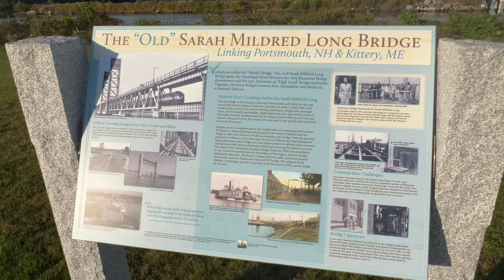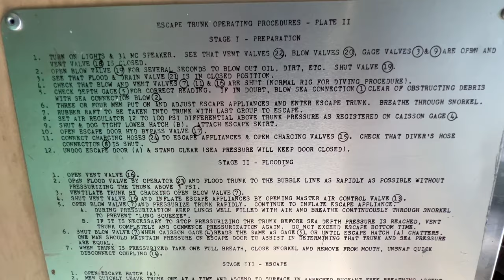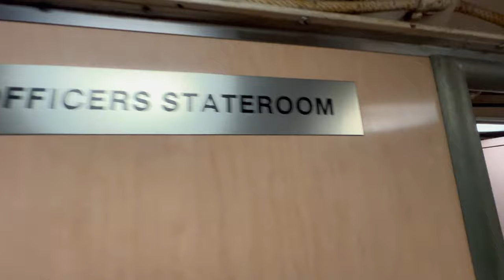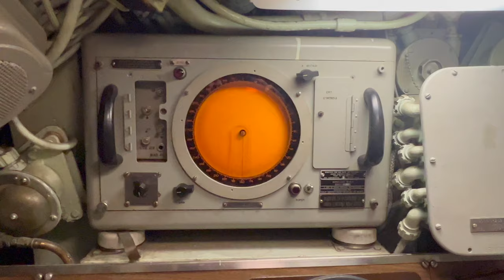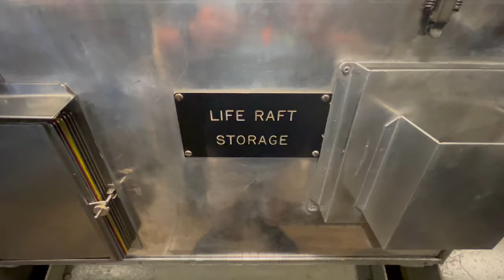THE NUBBLE LIGHTHOUSE at Sunset in York, Maine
I surprised my Wife Amy with a a beautiful Sunset at one of the coolest looking and photogenic lighthouses in York, Maine.  It is called the Nubble Lighthouse and it helps warn boats of the rocky cliffs along the ocean side.  It is operated and maintained by the town of York.  Sunrise, Sunset, or just stopping by in the afternoon can bring your eyes a lot of enjoyment!  It was only about 20 minutes away from our basecamp in Portsmouth, New Hampshire.

CAMERA GEAR I USE TO FILM TRAVEL VIDEOS:
MAIN CAMERA
BATTERY CHARGER AND SPARE BATTERIES
FAVORITE ACTION / 360 CAMERA
MY CAMERA FILTERS
MY CAMERA TRIPOD
MY CAMERA MONOPOD
MY VLOGGING CAMERA
ANKOR POWER BANK
PEAK FUEL MEALS

VAN GOODIES WE USE ON OUR TRAVELS:

SPARE TIRE
HITCH EXTENSION
TIRE MOUNT
DUVALAY DISCO-BED
STORAGE TRUNK
COLLAPSABLE BOWLS
BRAVESHINE STICKIES
CLOTHES STORAGE PODS
STORAGE OTTOMAN
COFFEE MAKER
JET BOIL
JET BOIL FUEL
TRASH HANGER
TOILET CLEANER